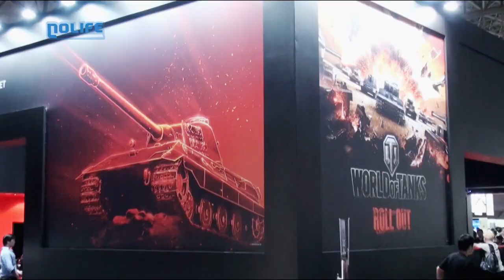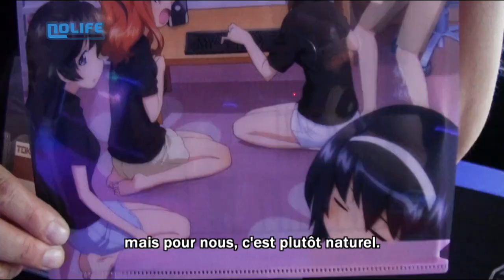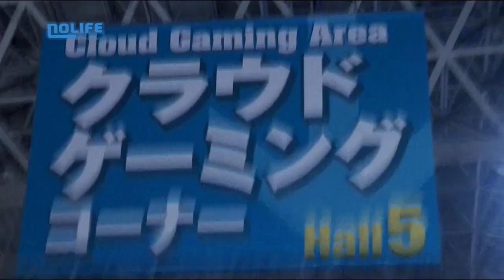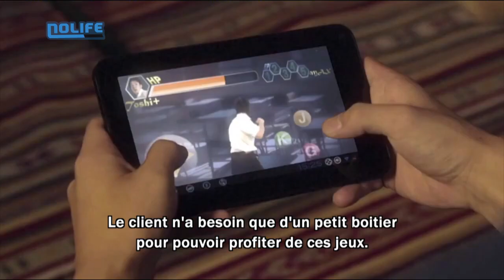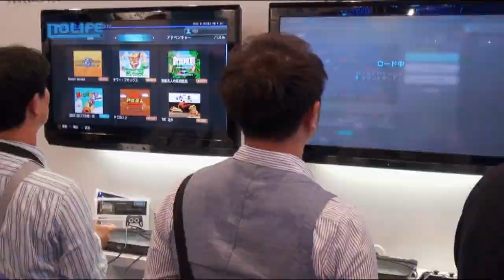#499 Cloud gaming, World of Tanks TGS 2013 noco